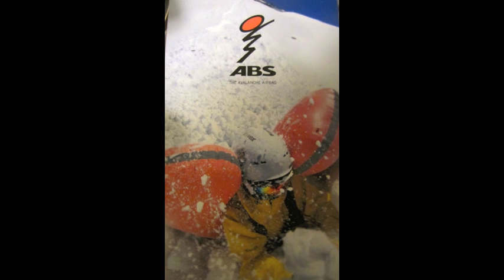ABS Air-Bag Sled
Check out the deployment of the 2012 ABS Air-Bag Avalanche Packs!